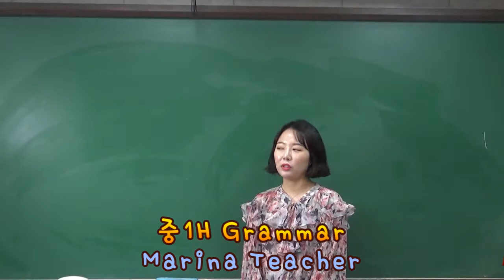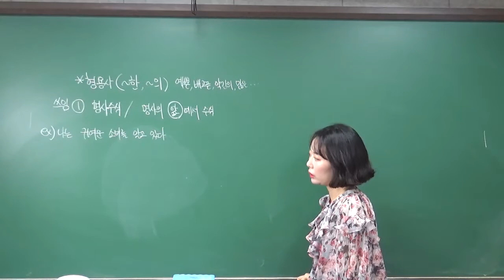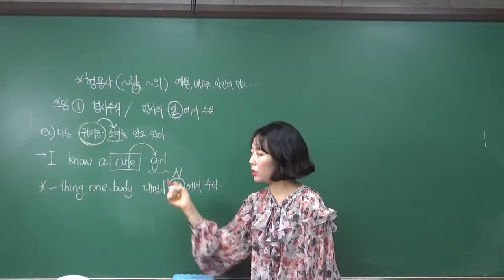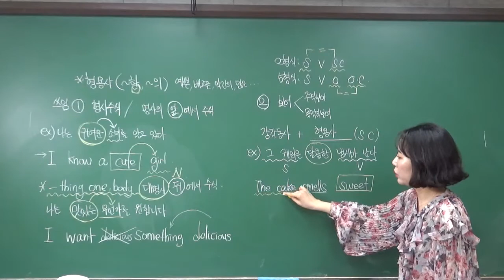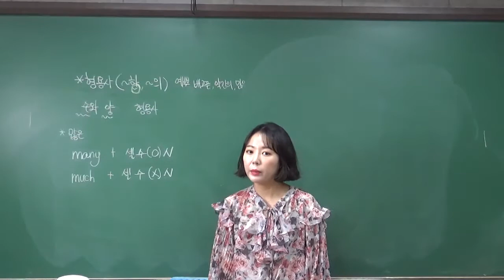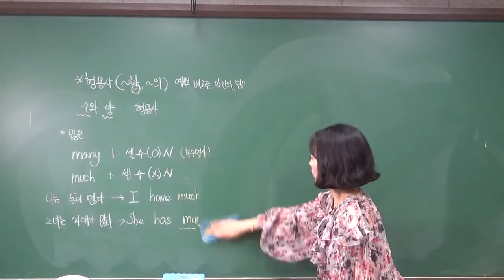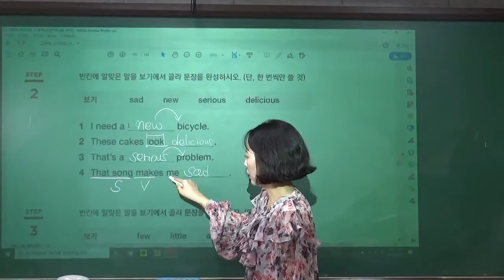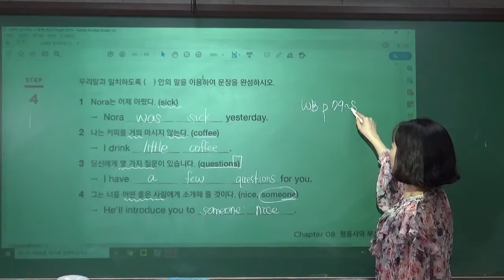영웅아카데미 중등부 영어 (1캠 - 중1H) Feb.27.2020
Teacher : Marina
Level/Lesson : 중1H / Grammar